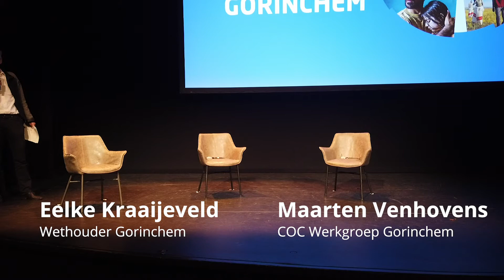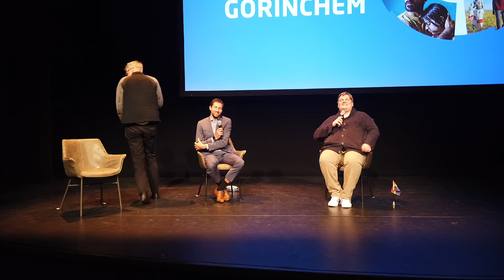Coming Outday - Panelgesprek | IFFG 2020